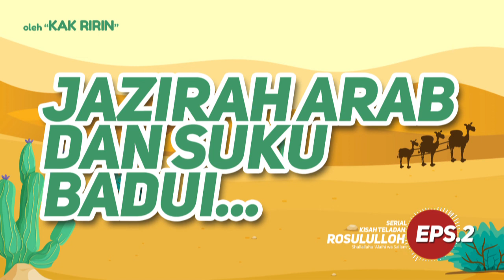02 KISAH TELADAN - Jazirah Arab dan Suku Badui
Serial Kisah Tauladan Rosullulloh SAW.
Episode 1 -- Masa Sebelum Kelahiran Rosululloh
Episode 2 -- Jazirah Arab dan Suku Badui
Episode 3 -- Keberanian Nabi Ibrahim Alaihi Salam

for bussines :
MC & STory Teller

Audio & Video Visual by :
UNO INDONESIA

Organized by :
UNO ATAYA Distro Muslim